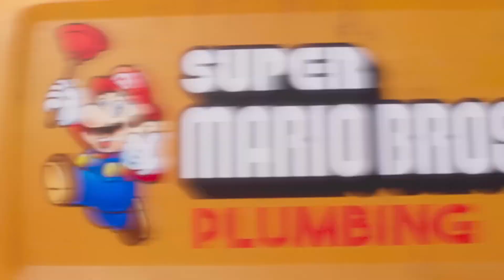Super Mario Bros - Plumbing Commercial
Super Mario Plumbing Commercial